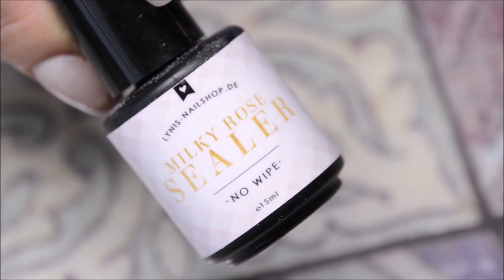Let´s try: Babyboomer mit der Lynibox | Spongetechnike | Danana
Hello again!
Heute geht's um die Babyboomer-Lynibox und wie gut man damit einen schönen Babyboomerlook hinbekommt!
Viel Spaß, eure Dana ♥